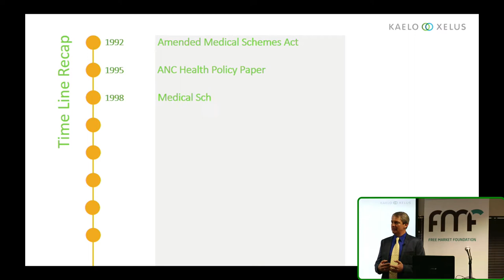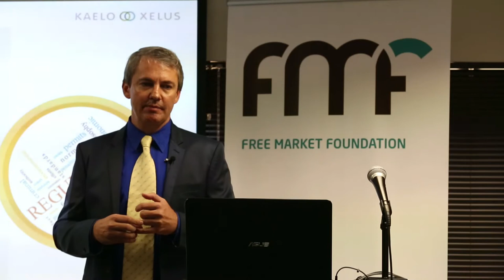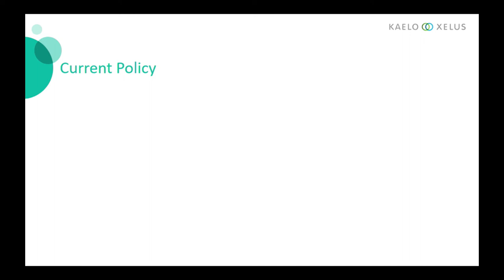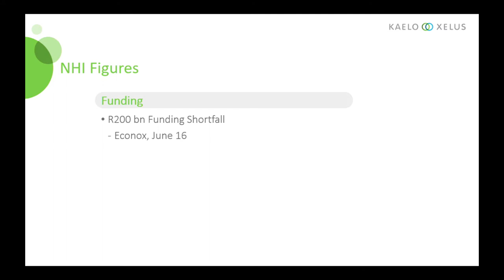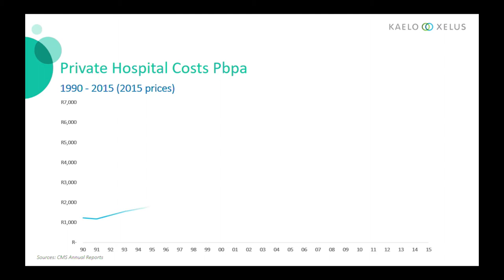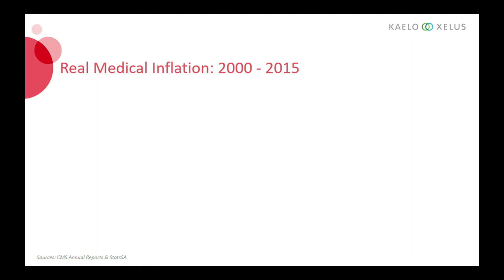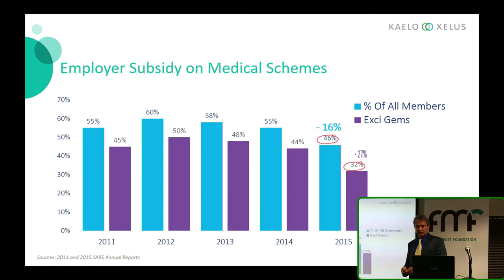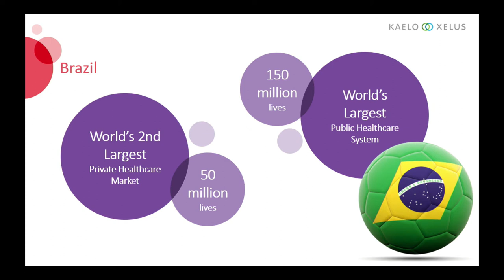Private healthcare on receiving end of toxic drip treatment…- Michael Settas & Patrick Bracher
The final demarcation regulations drawing the line between medical insurance products and medical schemes was gazetted by the Treasury on 23 December. When the first draft regulations were published for public comment four years ago, they were met with staunch opposition as the proposals would have all but banned health insurance products. The regulations gazetted in December still ban primary healthcare insurance policies but allow "gap cover" or "hospital cash plans", subject to the application of maximum limits and strict underwriting and marketing conditions. Government officials and their aides seem incapable or unwilling to appreciate the role of the private health insurance market in financing healthcare. Future healthcare reforms must recognise the positive role played by the private sector.…